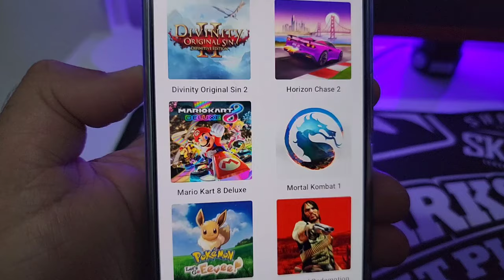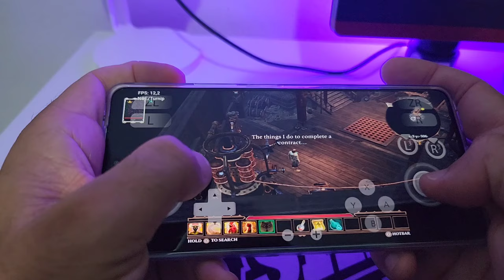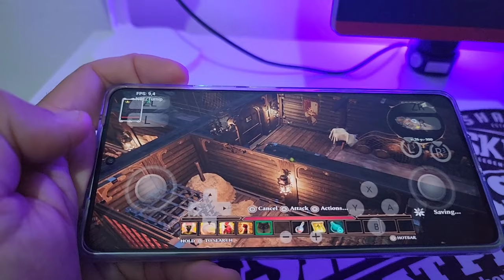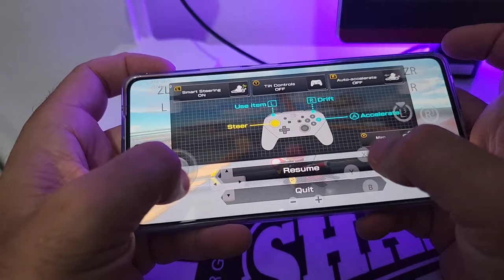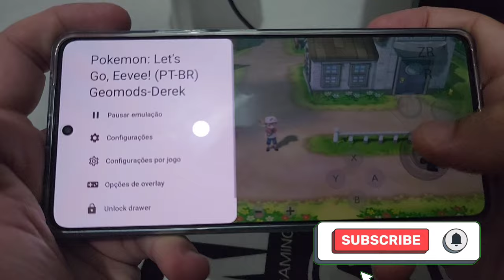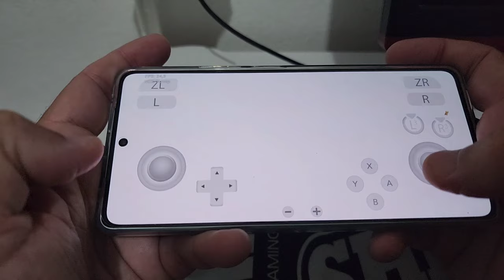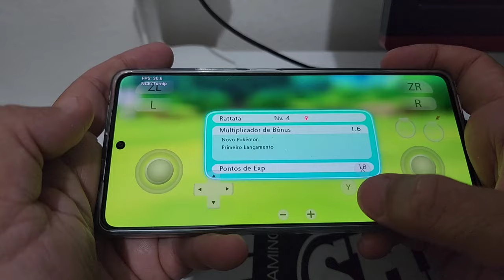SAIU !!! NOVA VERSÃO INCRÍVEL DO YUZU NCE V224 TESTE COM JOGOS SUPER PESADOS POCO F5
1 dia POCO F5